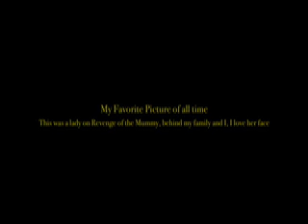On-ride photos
On-ride photos of me and family and friends